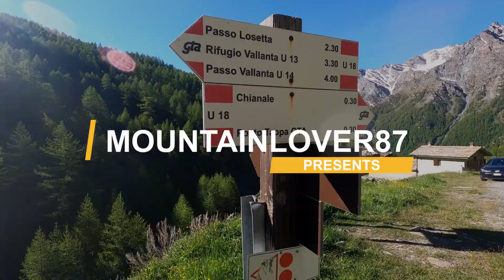Monte Losetta 3054 M - VISTA MONVISO (Semianello Soustra-Vallanta) Valle Varaita Cuneo - Italy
🇬🇧English subtitles
🇫🇷français sous-titres

Ascensione alla punta Losetta 3054 M
Valle Varaita - Semianello valloni Soustra e Vallanta
Dislivello: 1100 M circa
Difficoltà: E (Escursionista)

📍Partenza: Grange del Rio, al terzo tornante dopo l'abitato di Chianale (Valle Varaita)

Attrezzatura utilizzata:
GoPro Hero 8 Black
urly.it/3cawk

Gimbal Honem isteady pro3
urly.it/3cawp

urly.it/3ddws

🎥Montaggio video: DaVinci Resolve 17

On Youtube Library